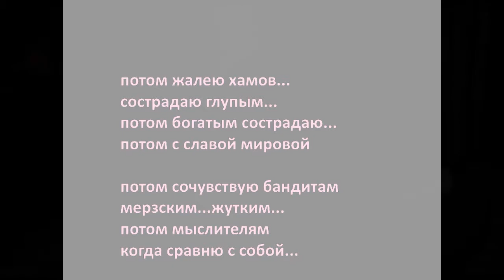КОСАГОВСКИЙ у графа А.ТОЛСТОГО 1 * Muzeum Rondizm TV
О ЖИВОПИСИ И СТИХИ, КОСАГОВСКИЙ  у графа А.ТОЛСТОГО 1- чуть громче (послед.надеюсь ред) и с титрами , импровизация на темы зрителей, Юрий Косаговский, квартира графа А.Толстого, * ТВ Музей Рондизма, живопись, литература, музыка, наука, кино, literature, music, science, cinema, painting,КОСАГОВСКИЙ  у графа А.ТОЛСТОГО 46-54